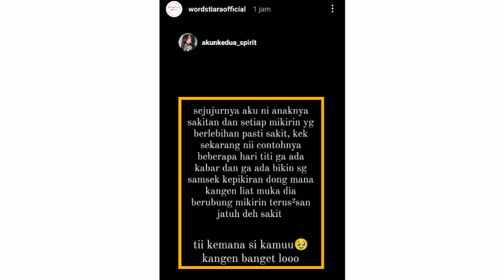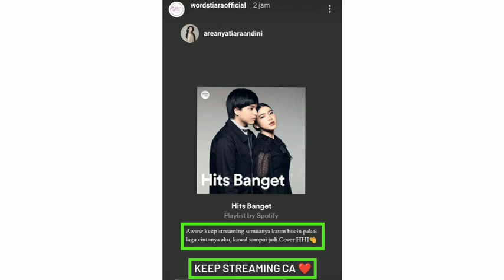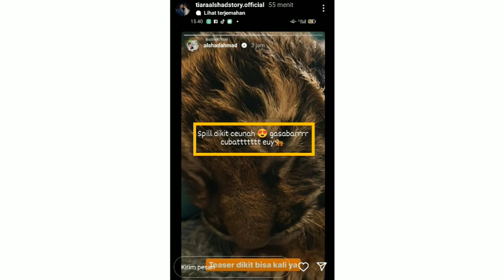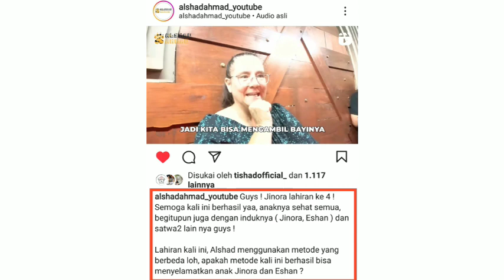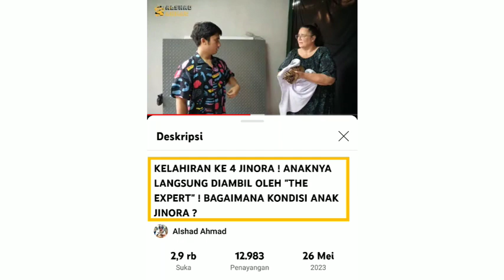Wajib Trendingkan Alshad Ahmad ! Video yang ditunggu-tunggu untuk kelahiran Jinora